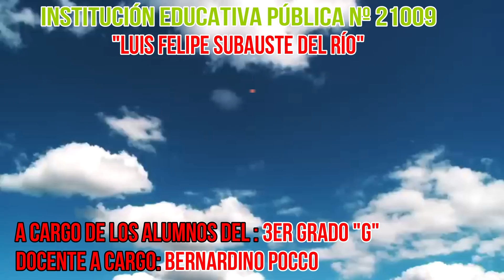CUENTO - PERÚ LEE - 3G